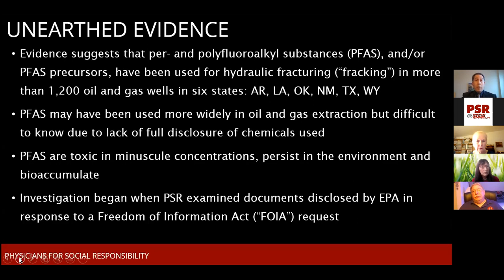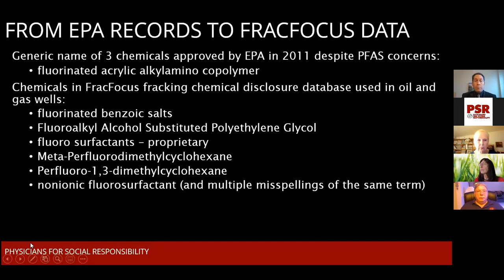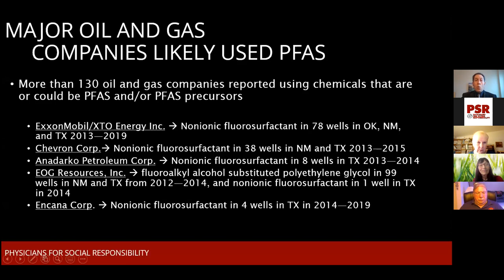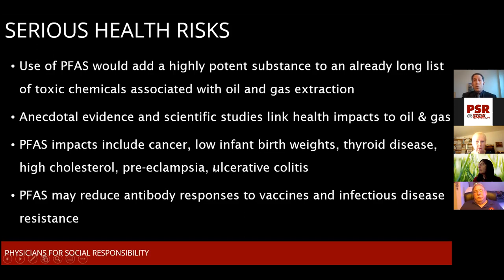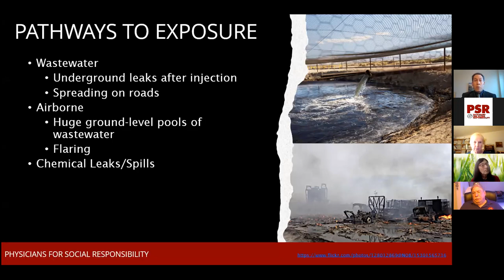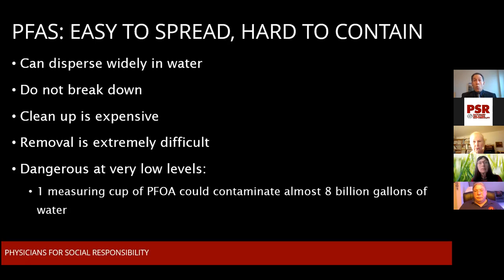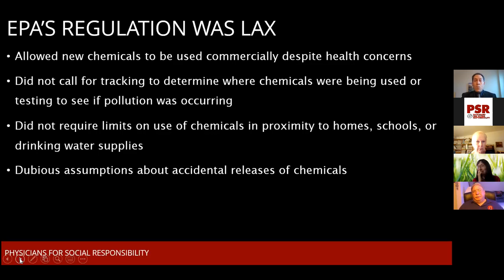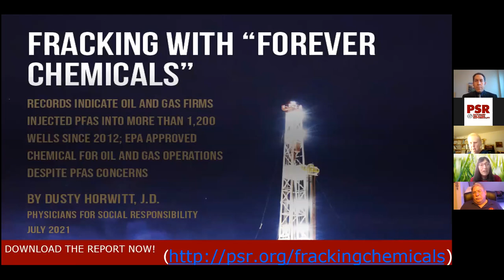Webinar: Exposé on use in fracking of previously unknown, highly dangerous chemicals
PSR has released an important exposé documenting the use of previously unknown, highly dangerous chemicals in fracking. Watch our webinar on these groundbreaking findings.